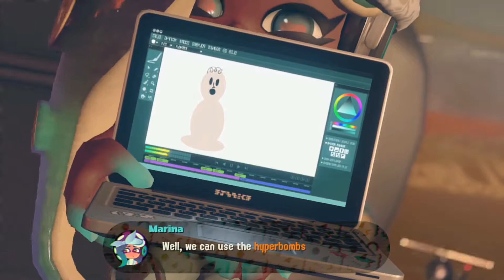Still Alive - Splatoon 2: Octo Expansion - Part 8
Did someone say cake?

0:00 Vs. Agent 3
4:55 The Surface
5:48 NILS Entrance
7:44 The Plan
9:19 Vs. NILS Statue
13:08 whoops
13:14 Vs. NILS Statue, take two
16:19 The voice to save all voices
17:52 We did it!
18:16 Into the Light
22:16 Outro
22:33 Oh no..